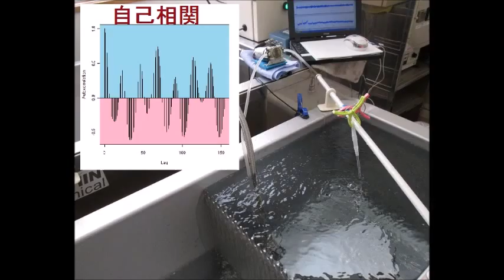スライドショー 超音波実験